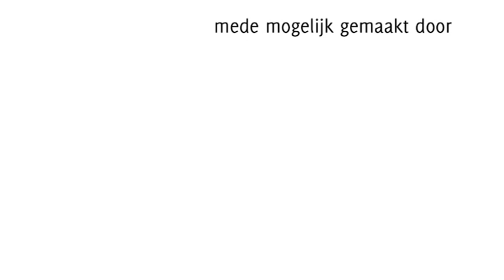Writers Unlimited 2012 - De Hollandse lente